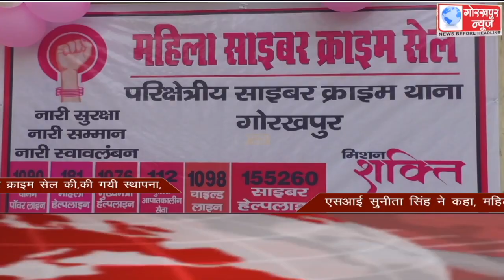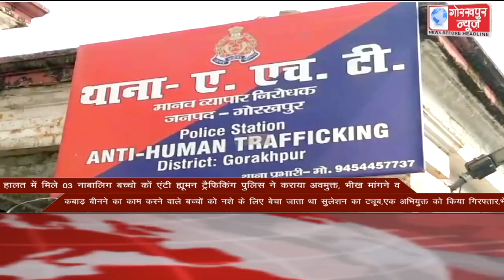GORAKHPUR NEWS Headlines 08-03-2021